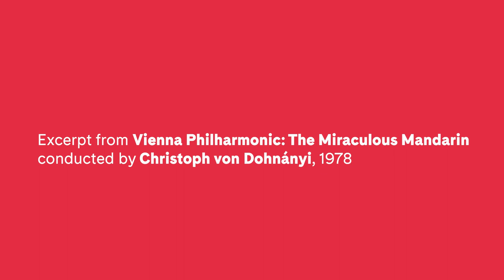Bartók’s “The Miraculous Mandarin”: Vienna Philharmonic | Carnegie Hall+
The Vienna Philharmonic, led by Christoph von Dohnányi, perform an excerpt from the Introduction (street noises) from Bartók’s explosive “The Miraculous Mandarin.” The work caused such a scandal at its 1926 premiere in Cologne, Germany that the mayor banned all further performances.

Curated by Carnegie Hall from a superb array of new and historic presentations, Carnegie Hall+ offers front-row access to exceptional performances from the world’s most renowned stages—and this is just the beginning. Most of these programs are available exclusively on Carnegie Hall+ and available to viewers in the United States for the first time—all with state-of-the-art video and audio quality for peerless at-home viewing and listening experiences.

New titles will be added monthly to this extensive, ever-growing collection—check back often to explore. Carnegie Hall+ is currently available on the Apple TV app, Spectrum, Verizon Fios, DISH, and Sling TV.